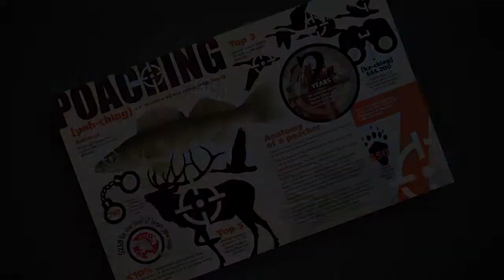2015 Joint Region Marianas Poaching PSA: Rear Admiral Bolivar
Rear Admiral Bette Bolivar, Commander of Joint Region Marianas, discusses an important message about poaching or illegal hunting.